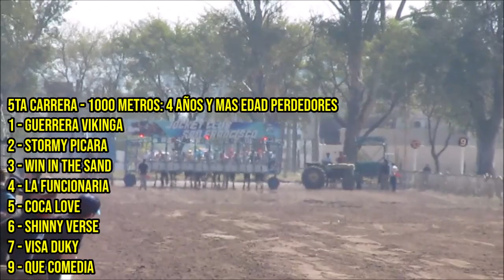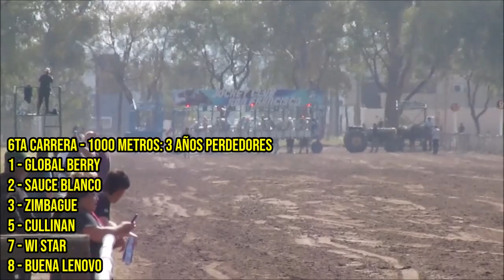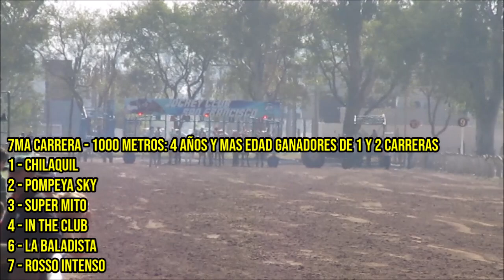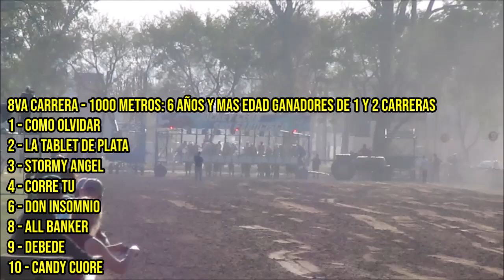REUNIÓN N° 8 HIPODROMO DE SAN FRANCISCO - CORDOBA (24-09-2023)